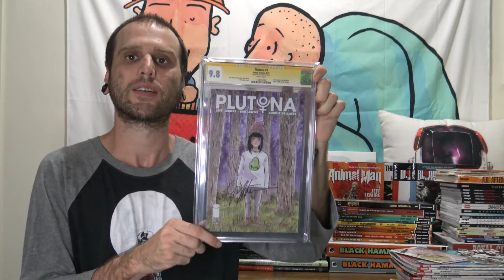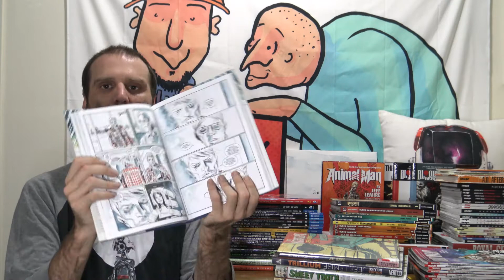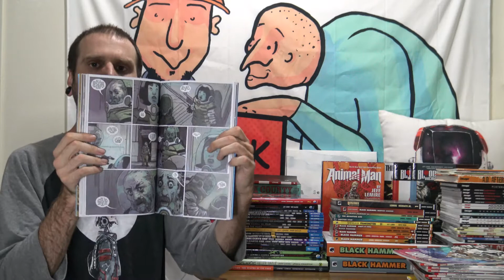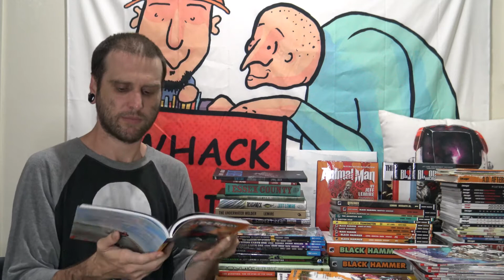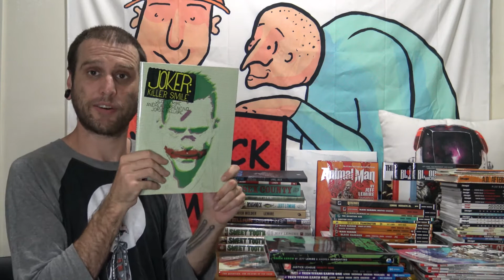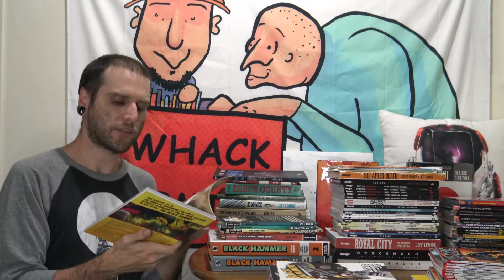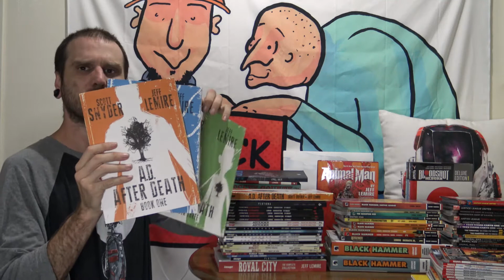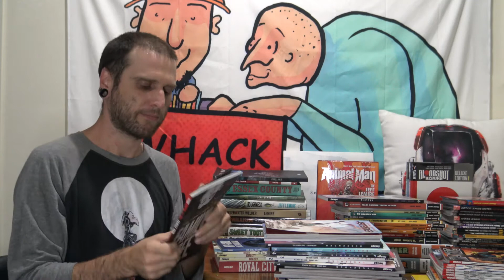HUGE JEFF LEMIRE COLLECTION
Lee shows off his huge Jeff Lemire collection.